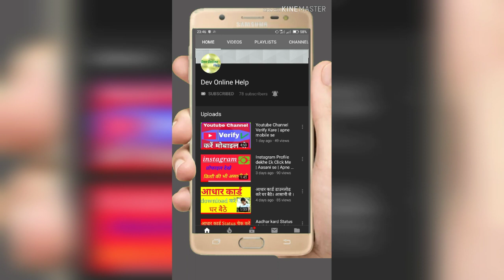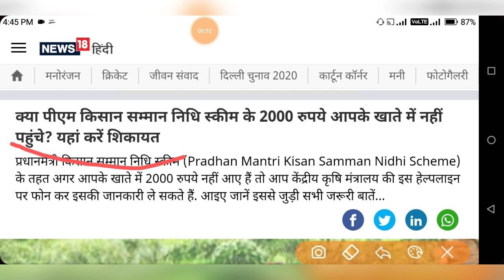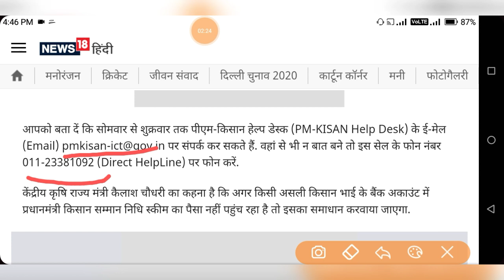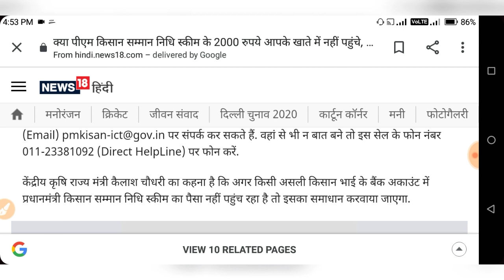PM किसान, 2000 रुपये नही आये तो यहाँ करे शिकायत |PM kisan Helpline Number |Pm kisan shikayat kare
वीडियो को देखिए लाइक कीजिए, कमेंट कीजिए, और चैनल "Dev Online Help" को सब्सक्राइब करना बिल्कुल न भूलिए, क्योंकि मैं हर रोज आपके लिए 2 वीडियो बनता हु और अपलोड करता हु !!

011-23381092